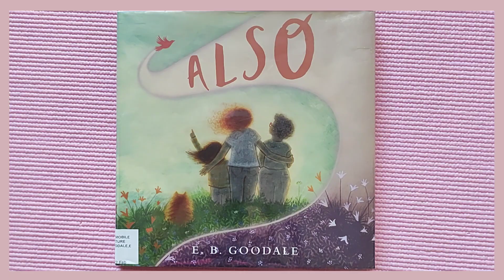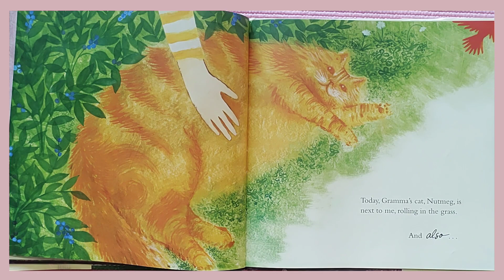🐈‍⬛ Read aloud book - Also by E. B. Goodale | children's bedtime story | English story for kids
Read aloud book for kids - Also by E. B. Gooddale @bookreadingkitty

A moving story that follows one family through generations of time spent together and shows readers that memories allow us to connect to the past, the present, and also each other.

This gorgeously illustrated book explores the power of memory, teaches children subtle lessons about the passing of time, and celebrates the cherished bonds we share with those we love.

Perfect for reading together every day, or for giving on occasions like graduation, Mother's Day, and birthdays.
Perfect for:

Read-alouds with parents, grandparents, and librarians.
Gifts for graduation, Mother's Day, and birthdays.
Any reader who has experienced a transition and is looking to find comfort in happy memories.
Fans of Last Stop on Market Street, Blackout, The Hello, Goodbye Window, and Owl Moon.
Don’t miss other titles by E. B. Goodale:

The Moon Remembers
Under the Lilacs

reading lessons for kids,
phonics for kids,
learning letter sounds,
sight words,
abc for kindergarteners,
abc for toddlers,
kids reading lesson,
kids reading,
letter sounds for preschool,
letter sounds,
letter blending,
kids learning,
phonics a to z,
abc phonics,
learn to read,
abcd,
phonics lessons,
vowels,
phonics,
preschool
wimpy kid audiobook,
video books for kids,
video books for toddlers,
video books for kids and
 online books for kids,
online books for toddlers,
online story books for toddlers,